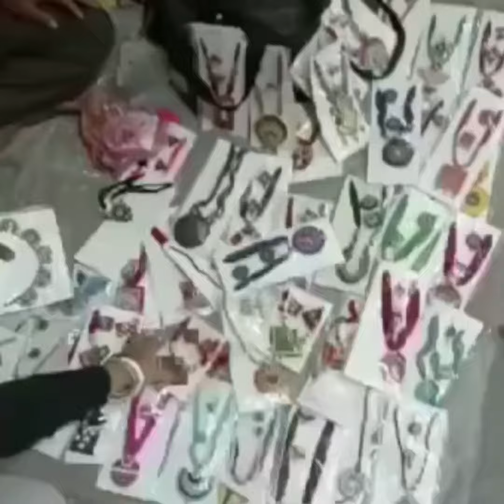Roth dakte gia amr obostha ja...Roth jatra sathiofficial 🫣🫣🫣🫣